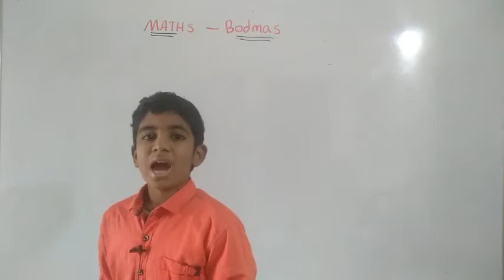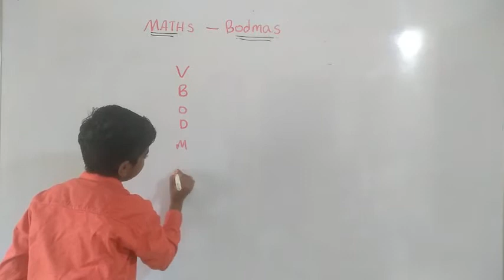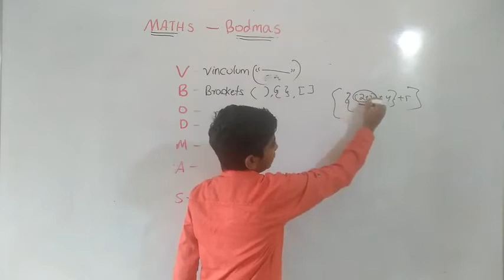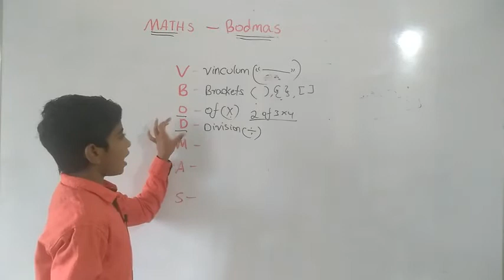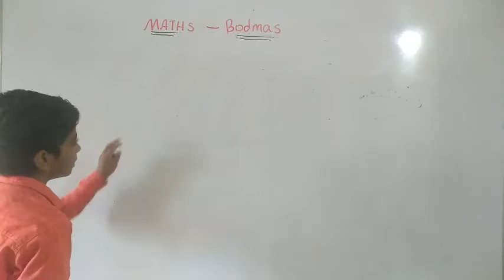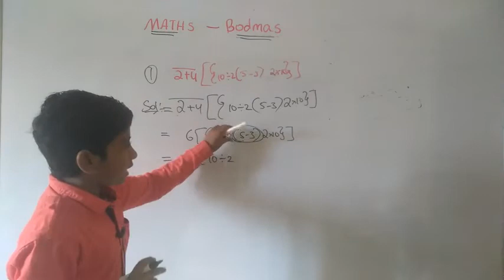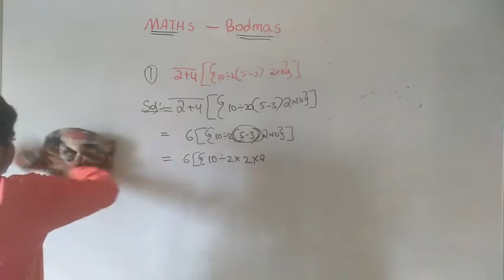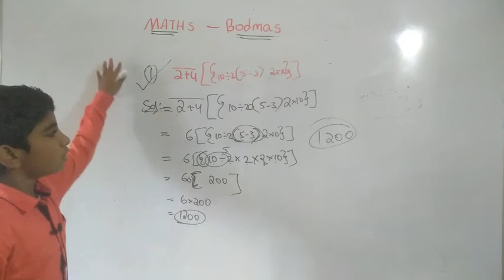VBODMAS|| MATHEMATICS PART-1,|| FULL EXPLANATION ||yaraguti brothers